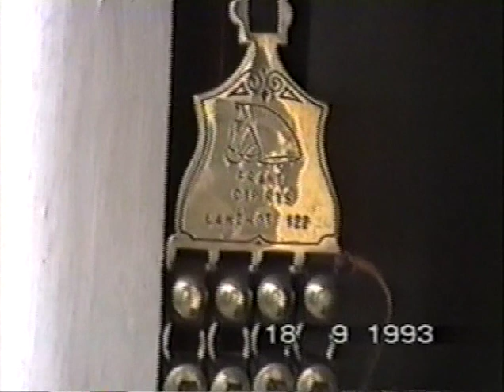Hody 1993 - Jede sa pro máju, stavjání máje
stárci František Ciprys a Jiří Netopilík,  archiv města